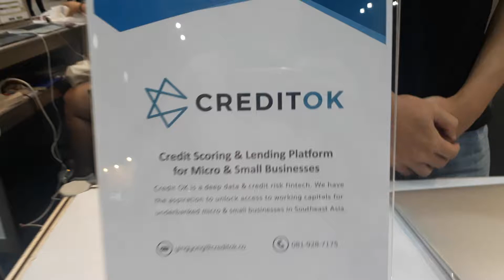How to check personal credit for biz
ตรวจสอบก่อนกู้เงินด้วยระบบตรวจใช้จิตวิทยาและข้อมูลการใช้ Net